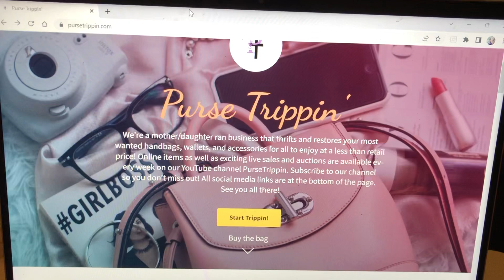GIGANTIC Designer BAG DROP! On Our Website NOW!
Hey'a friends! and check out all of our AMAZING new to us designer purses!!